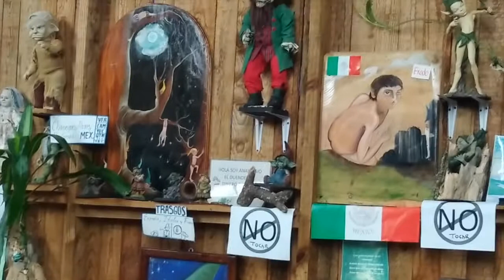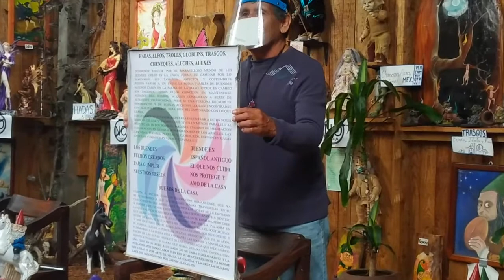Casa de los duendes, Huasca de Ocampo, Hidalgo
Se dice que en los bosques de la sierra hidalguense habitan seres de luz originarios de la cuarta dimensión a quienes los locales conocen como duendes. En este video, el guía de La Casa de los duendes de Huasca de Ocampo, Hidalgo nos comparte sus experiencias con estas enigmáticas criaturas.